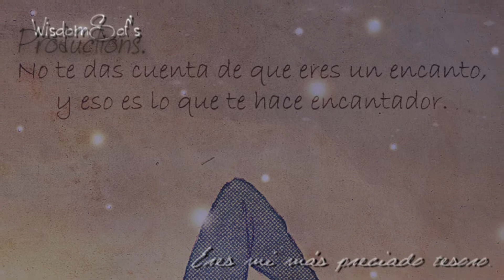Olivia Lufkin - Recorded Butterflies (N. KEY~ BSO).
-Nokomis Key Koizumi.
-Kurosaki Tasuku.
-Mi más preciado tesoro y yo.